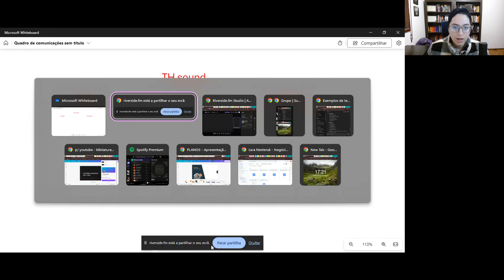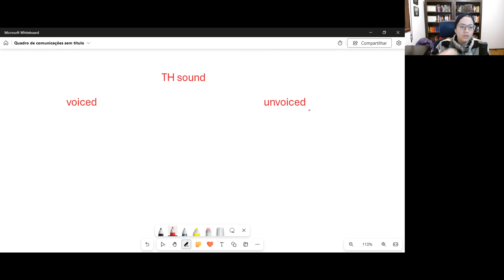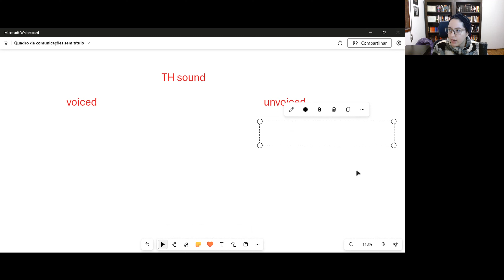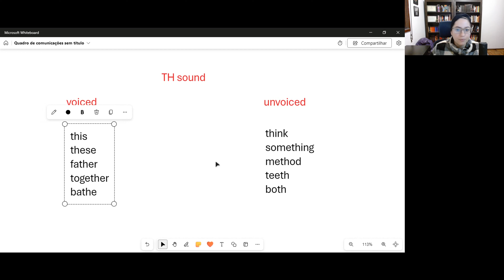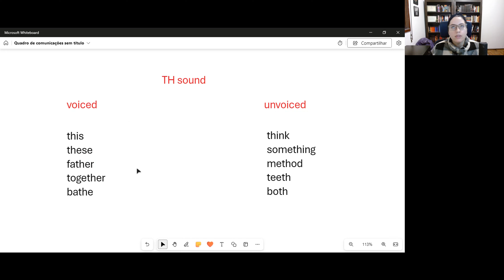A Pronúncia do TH no Inglês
Neste vídeo, Giovanna Cordeiro aborda a pronúncia do som TH em inglês, um desafio comum para falantes de português. Ela explica a diferença entre os sons voiced e unvoiced, oferece dicas práticas para a articulação correta e enfatiza a importância da prática e persistência no aprendizado da pronúncia. Através de exemplos e exercícios, ela desmistifica o som TH, tornando-o mais acessível para os alunos.